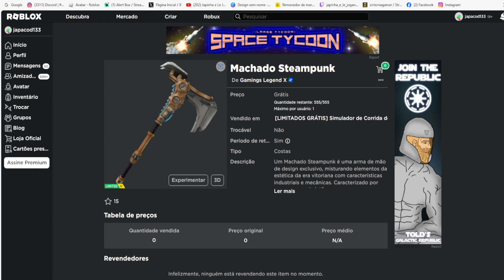Machado Steampunk Limited UGC Grátis agora no Roblox Evento 2023 FREE LIMITED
wwwwwwwwwwwwwwwwwwwwwwwwwwwwwwwwwwwwwwwwwwwwwwww